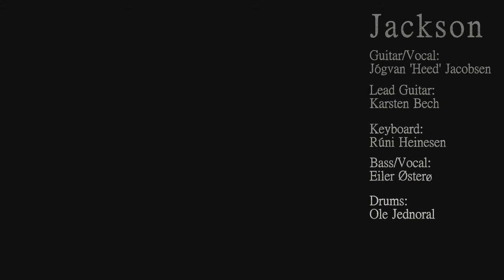10 Jackson Sic 'em On a Chicken